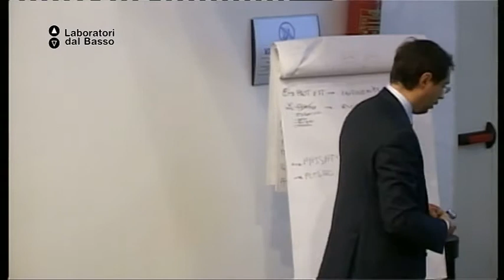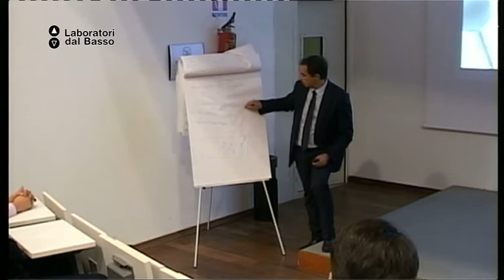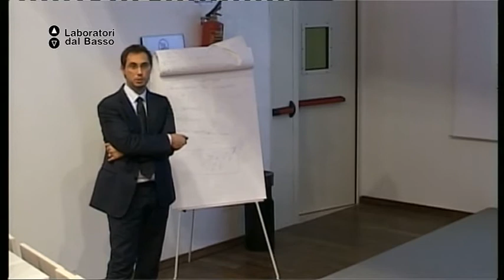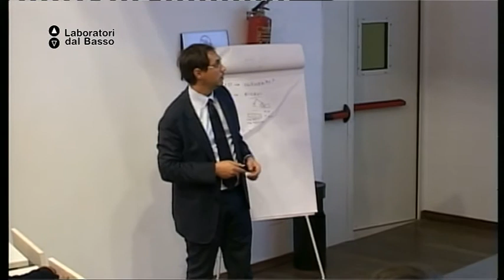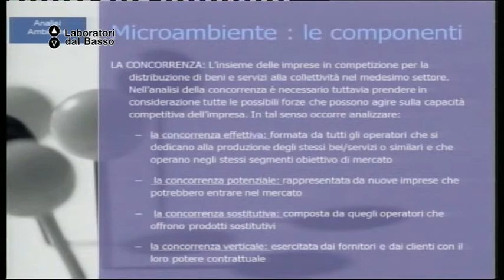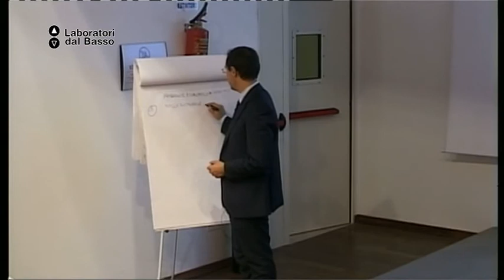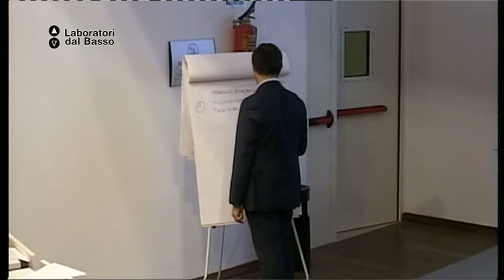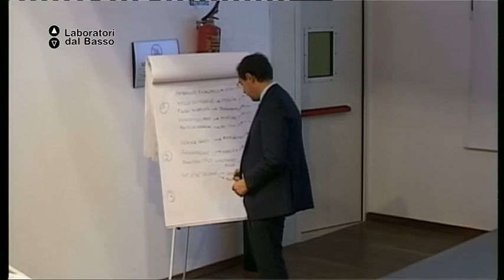Ldb Start Up_07 (parte 2) de Vincenti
LdB: Start up Just Do It
Lezione 07 (parte 2): Business Process Management
Docente: Marcello de Vincenti
Contenuti: l'analisi e la scomposizione dei processi core in ottica value chain e l'allineamento con gli obiettivi strategici dell'azienda, i ruoli chiave e la gestione di unità organizzative orientata ai processi, la misurazione delle performance dei processi.